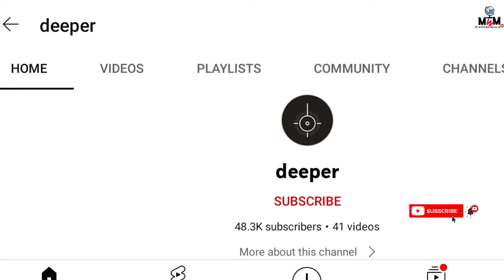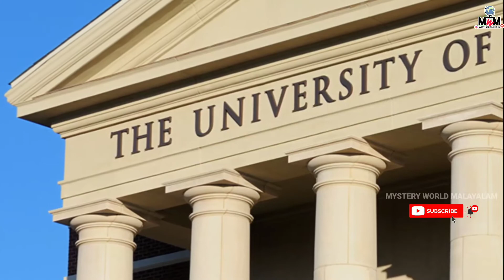വിശദീകരിക്കാൻ പറ്റാത്ത വിചിത്രമായ ഇൻ്റർനെറ്റ് വീഡിയോസ് 😱| Strange and unexplained internet videos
here we discuss about 10 strange and unexplained internet videos "

fact manual
storify
warlock
af shorts
facts mojo
top10 Malayalam
mafz creation
facts
unknown facts
unfold ideas Malayalam
topthink Malayalam
top10with shahin
razeen visuals

scary
spooky scary skeletons
scary movie
best scary movies
knott's scary farm
best scary movies on netflix
scary meaning in malayalam
new scary movies 2021
new scary movies
scary stories to tell in the dark
scary teacher
scary animals
scary animated movies
scary anime girl
scary antonym
scary anime characters
scary art
scary anime wallpaper
scary alien
scary another word
scary af meaning
animal crossing scary painting
a scary creature
a scary creature betsa
a scary dream short story
a scary halloween character
a scary movie
a scary story
a scary dream essay in english
a scary doll comes to life
a scary night
scary background
scary books
scary bgm
scary black wallpaper
scary books for 10 year olds
scary bhoot
scary boy stylish name
scary baby
scary background images
scary bird
best scary movies on hulu
best scary movies 2021
best scary movies of all time
best scary movies on amazon prime
best new scary movies
best scary movies on hbo max
best scary movies 2020
best scary movies 2022
scary cat
scary car
scary clown
scary cartoon
scary child
scary clouds
scary creature
scary cat pictures
scarecrow
scary calls
classic scary movies
cast of scary movie
cast of scary movie 2
cast of scary movie 4
cast of scary movie 3
cast of scary movie 5
cast of scary stories to tell in the dark
clowns scary
campfire scary stories
cast of scary movie 1
scary drawings
scary dog
scary doll
scary dog cartoon
scary dad stylish name
scary dp for whatsapp
scary dream meaning
scary dog breeds
scary dad meaning in hindi
scary drawings easy
doofy scary movie
drake scary hours
drake scary hours 2
dairy is scary
damn nature you scary
david bowie scary monsters
disney scary movies
define scary
download scary teacher 3d
disney plus scary movies
scary emoji
scary english movies
scary eyes
scary eyes images
scary eyes drawing
scary elevator
scary elephant
scary eyes wallpaper
scary easy drawings
scary emoji face
scary meaning
scary movie 4
scary face
scary facts
scary fonts
scary for kids
scary facts about taurus woman
scary facts about humans
scary face images
scary films
scary flying shark
scary facts about dreams
funny scary movies
free scary games
free scary movies
fortnite scary map codes
fear street scary
font scary
font generator scary
fish scary
facts scary
full scary movie
scary ghost images
scary games
scary garry
scary ghost movies
scary ghost face
scary gif
scary ghost wallpaper
scary games online
scary girl
scary granny
good scary movies
good scary movies on netflix
good scary movies on hulu
good scary movies to watch
good scary movies on hbo max
garfield scary scavenger